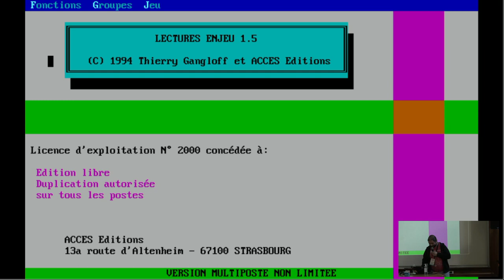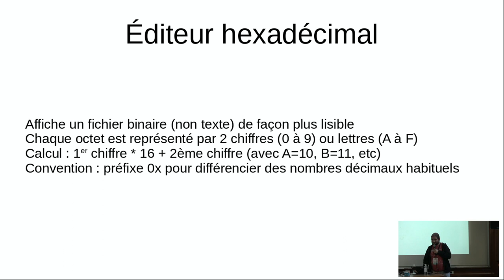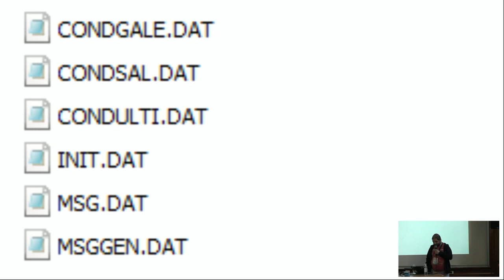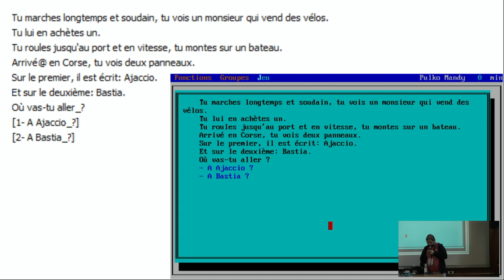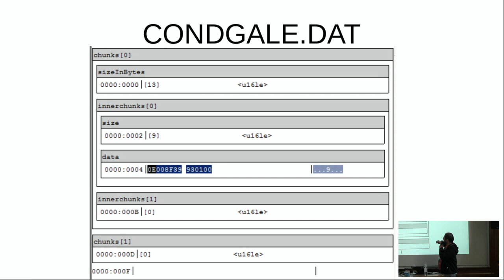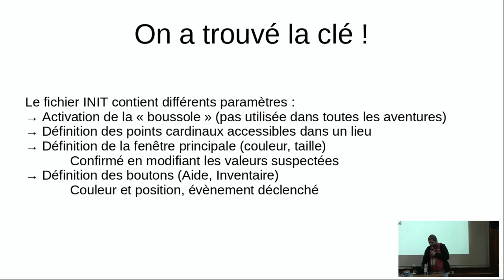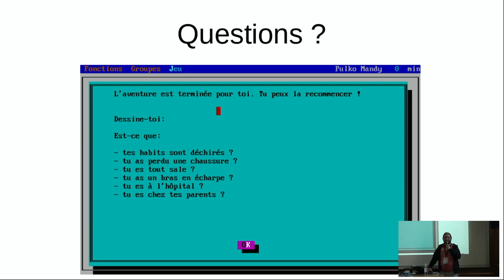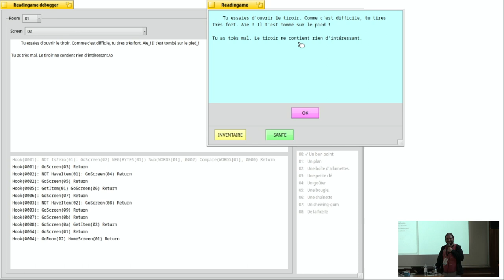Reverse engineering d'un moteur de jeu de fiction interactives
Adrien Destugues - PulkoMandy

"Lectures Enjeu" est un logiciel ludo éducatif publié pour MS-DOS en 1994, proposant des aventures de type "fiction interactive". Il s'agit de jeux basés sur la lecture de textes et le choix d'actions pour avancer dans l'aventure.

Dans cette conférence, on explorera à l'aide d'un éditeur hexadécimal les fichiers de données utilisés par le jeu pour comprendre son fonctionnement, afin de réaliser un interpréteur permettant de rejouer ces aventures sur un système moderne non compatible avec MS-DOS.

Le format de fichiers relativement simple utilisé par ce jeu est un bon moyen de découvrir les techniques de "reverse engineering". Il n'y aura pas besoin de désassembler du code x86, mais on trouvera par contre un bytecode spécifique au programme, qu'il faudra comprendre et décoder.

Avec un éditeur hexadécimal avancé (par exemple rehex), on pourra écrire des scripts permettant d'analyser plus facilement les données. Ces scripts servent ensuite de base pour la réécriture d'un nouvel interpréteur permettant de lancer les jeux en observant leur fonctionnement via une fenêtre de débogage affichant l'état interne du jeu.